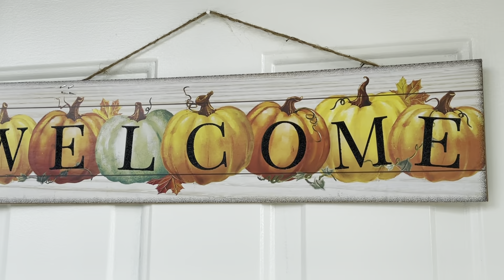Mira como decoré todo mi hogar/home tour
Hola mi gente mil gracias por todo su amor